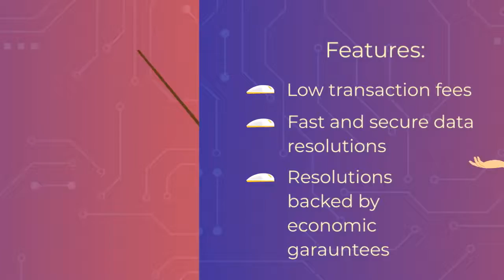What is the Flux Protocol?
In this video, Richa will tell you about the new promising oracle Flux Protocol